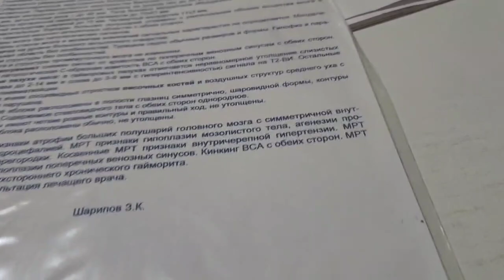12 июля 2022 г.